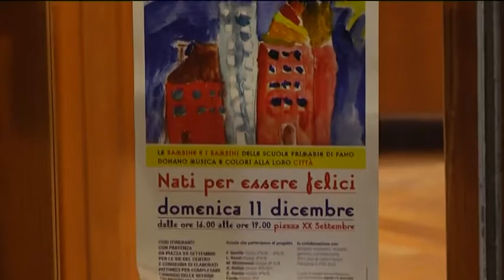Nati per essere felici Fano - Natale PRO LOCO di Fano 2016